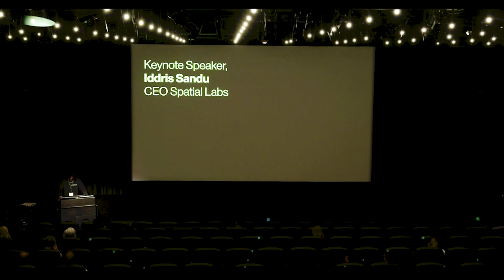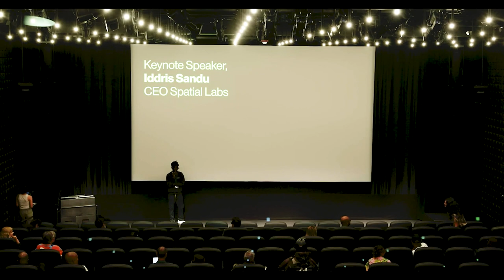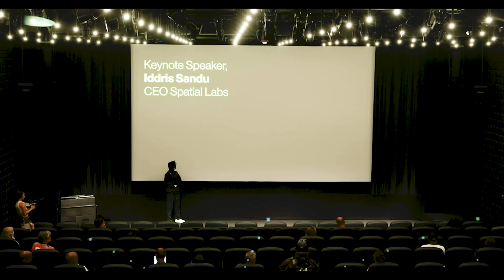Iddris Sandu Keynote Speech (CTW '23)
“Not all knowledge has been digitized. Only a small fraction of human knowledge is on the internet—the majority is still out there in designer’s brains, hidden in the creative mind.”

Iddris Sandu, CEO of Spatial Labs, takes us on an informative journey in a presentation on the convergence of empathy and design in the present age. What is the role of the designer in the midst of so much technological innovation? How might creatives shift the frequency of value in our attention economy? As a visionary creative technologist, Iddris explores the transformative role that empathy should have in shaping the direction of technologically enhanced human experience. Iddris outlines a vision for a future where all physical objects become a gateway to deeper connection and understanding, and where empathy centered design provides the basis for how innovative possibilities are expressed in our technological landscape.

This program took place on October 7th at the Ahmanson Auditorium in Pasadena, CA, as a part of Creative Tech Week 2023.

Speakers: Iddris Sandu, Founder & CEO, Spatial Labs
Introduction by Kristine Bowne, VP of Professional Development and Industry Engagement, ArtCenter

0:00 Introduction by Kristine Bowne
1:43 Iddris Sandu Presentation
27:12 Audience Q&A